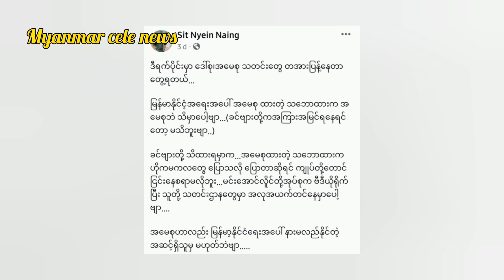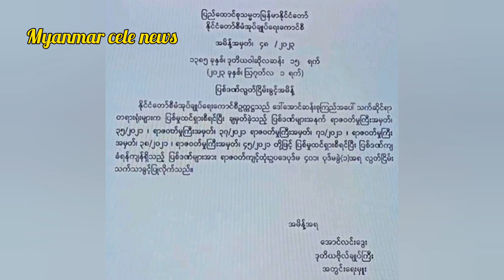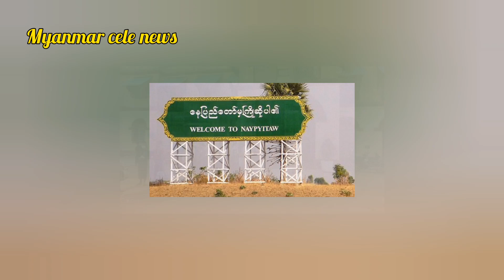NUG က မထောက်ခံဘူးဆိုတော့ ဘာဆက်ဖြစ်ကြဦးမလဲ?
ဒေါ်စု